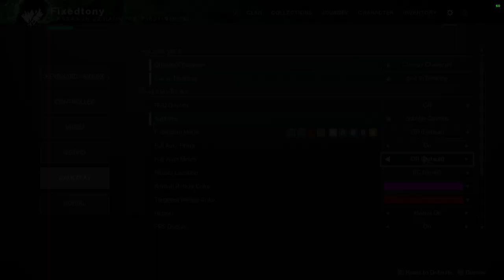Destiny 2: The Bladed Path | Week 5 | Season of the Witch